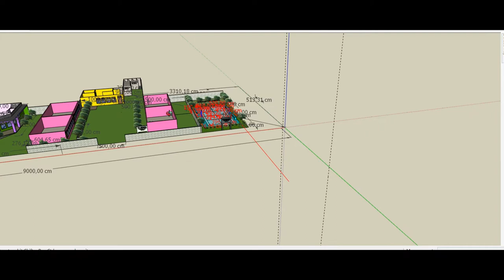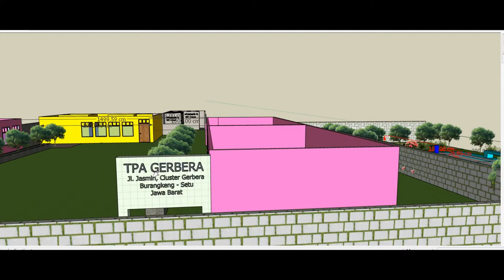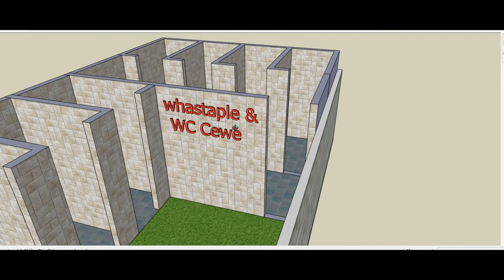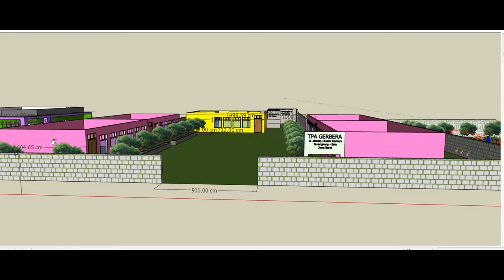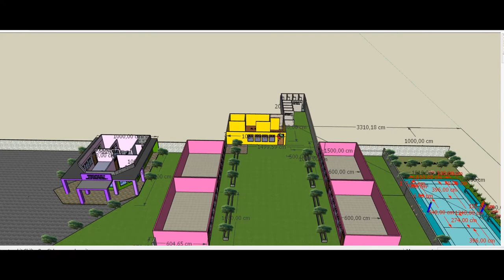BEKASI TIMUR REGENSI 7 MELANGKAH 10 TAHUN KE DEPAN PASOS CLUSTER GERBERA BTR 7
Planning dan harapan pembangunan pasos di Bekasi Timur Regensi 7 Cluster Gerbera